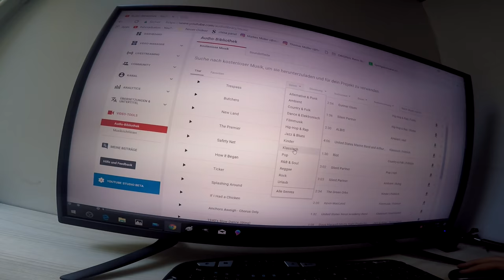The Best of normal Life * Funmix * Fahrradsalon Youtube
Funmix Fahrradsalon
Music video Tommy´s Fahrradladen